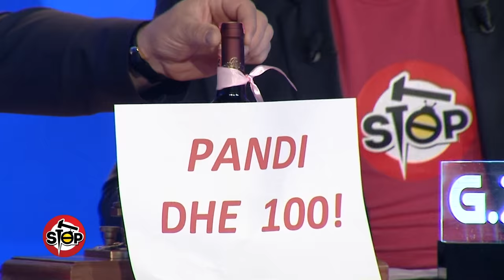Stop - Dueti humoristik Rama-Majko dhe vleresimi i Pandit per politiken! (18 nentor 2016)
stop.tvklan.al Nje emision satiro-investigativ nga Saimir Kodra & Gentian Zenelaj. E hene - E premte ora 20:05 @ Tvklan & Klan; Kryeministri Edi Rama dhe deputeti socialist Pandeli Majko u shfaqen serish bashke ne nje aktivitet te te rinjve te FRESH-it. Dhe sa here jane bashke, shfrytezuan rastin te bejne humor para kamerave. Kete here si “casus”, sherbeu ditelindja e Pandeli Majkos, per te cilen i pari i socialisteve i kish dhuruar nje shishe vere.Vete Majko duke vleresuar politiken e sotme renditi nje sere epitetesh percmuese nga e turpshme, e deri jo perfaqesuese.